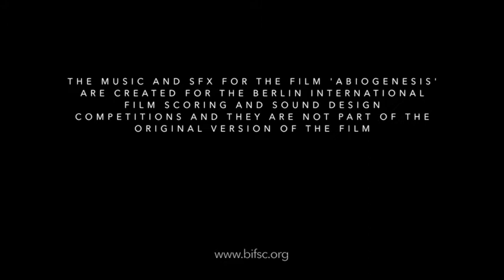ABIOGENESIS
My participation to the Berlin International Film Scoring Competition.
Director / Screen Play / Producer: Richard Mans

Music: the film came without music, but with beautiful sound effects made by competitiors. I wrote the music for this short film.